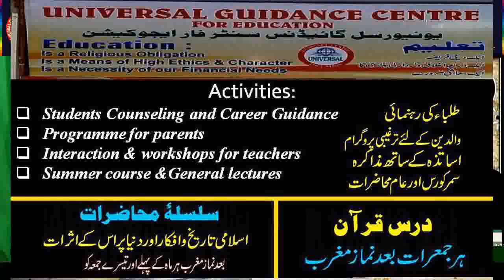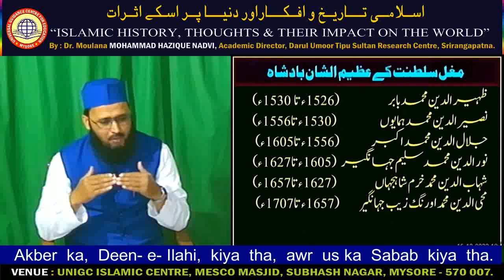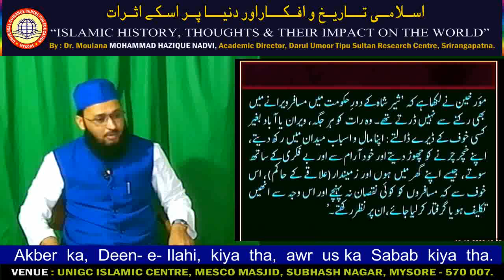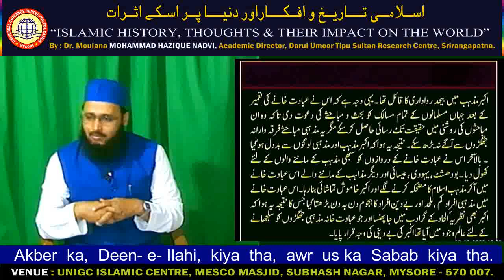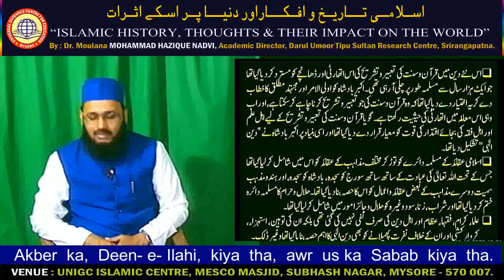Hist-of Islam. Akbar ka "DEEN-e-ILAHI" kiya tha, awr uska Sabab kiya tha. 12th Lec-161222.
Akbar ka "Deeen-e-Ilahi " kiya tha awr uska Sabab kiya tha.  History of Islam.12th Lec-161222.